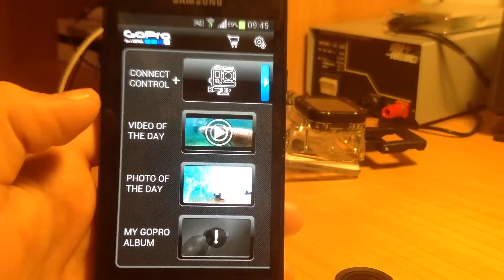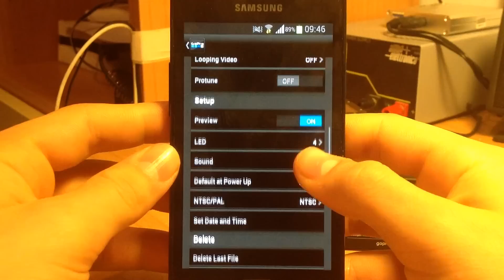Come connettere GoPro Hero3 Black a GoPro App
Ecco un nuovo video in cui vi spiego come connettere la vostra gopro hero 3 black edition alla nuova gopro app,uscita di recente anche per android,oltre che per ios.Ricordo che bisogna aggiornare il firmware della gopro per poter connetterla a gopro app.